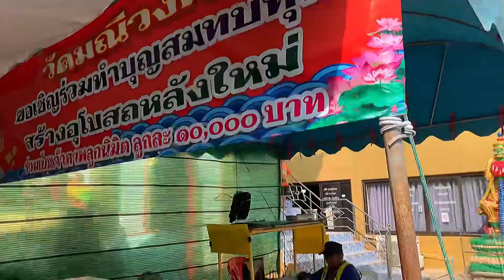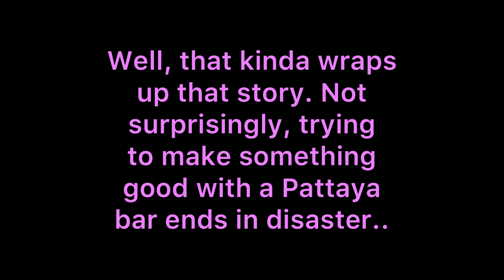More About That Last Story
From what I mention in the Temple Chula Mani video. I give a little more details i hope we can learn from.